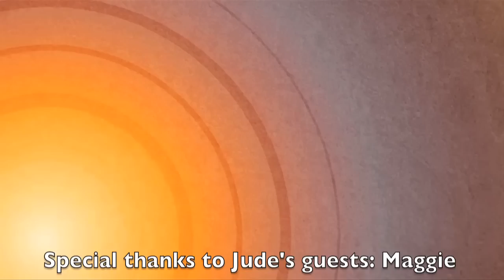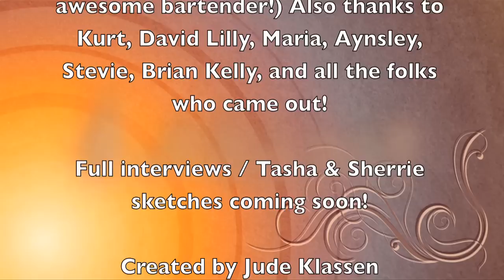Judecast Live 2 at Bread & Circus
Judecast Live 2: a sneak peek at interviews with Maggie Cassella, Sean Cole, Matt Hunter, Rob Sheridan, and Tara Slone & Chastity belts for Jude's Mancation!  Full interviews coming soon.

Not satisfied with the black box of a junket style interview, Team Judecast mounted two smash nights of entertainment at the Bread & Circus in Toronto's Kensington Market. The Judecast LIVE events in March and June featured interviews with and performances by Alan Park (Airfarce), Kevin Brauch (Iron Chef America, Thirsty Traveler), comic Maggie Cassella and unplugged performances by Sony Records recording artist Elise LeGrow and by Rock Star finalist Tara Slone. A unique element of the live shows was the inclusion of a writer's panel segment with television scribe Rob Sheridan (Corner Gas, Little Mosque) and radio personality Sean Cole (This American Life, The Current). In this segment Jude's interview with History Channel's Matt Hunter (The Re Inventors) kicks it up a notch with the reinvention of the chastity belt.

The Judecast Channel is being developed by creator/producer Jude Klassen and her partners video artist, musician and actor Lindsay Stewart and CBC Radio producer (The Current) Kathleen Goldhar.
Team Judecast also includes Stage Manager / PM Merewyn Wagner, Director / camera guy Chris Monette, handsome & handy Chris DeKluyver, and actress/writer Robyn Palmer.